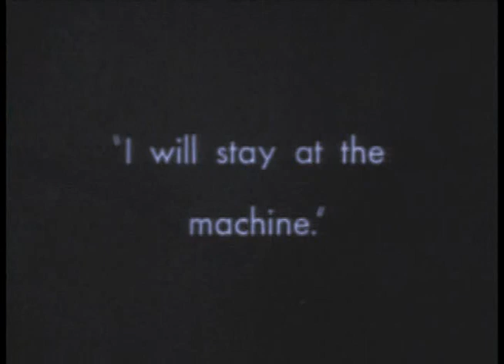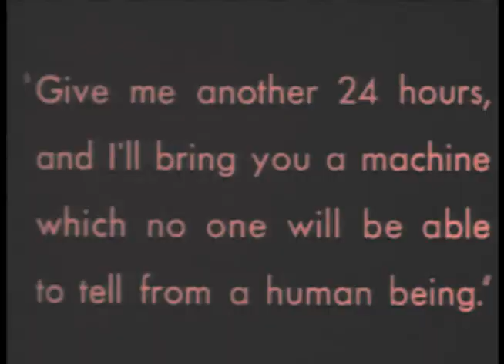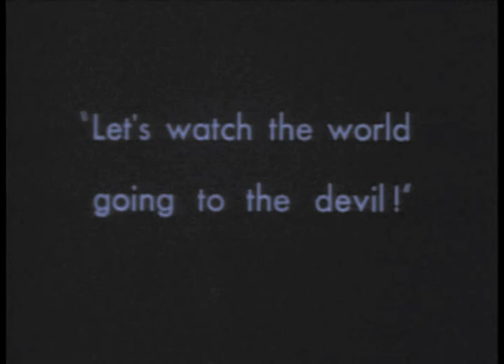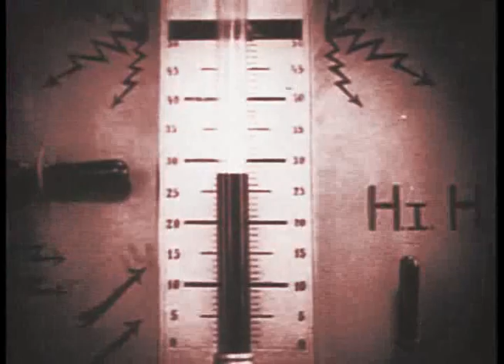KILNA My Dark Twin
KILNA, My Dark Twin. Video RavenK